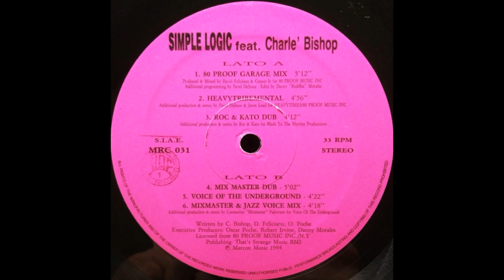Simple Logic - Moving On (Voice Of The Underground)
Marcon Music – MRC 031 Italy 1994